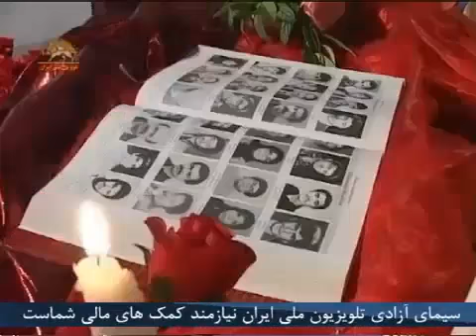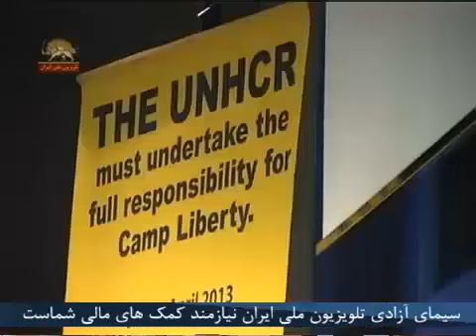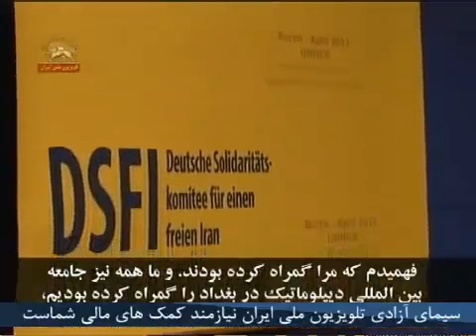کمیته آلمانی همبستگی برای ایران آزاد - کنفرانس در اداره مطبوعات فدرال - 3 آوریل 2013